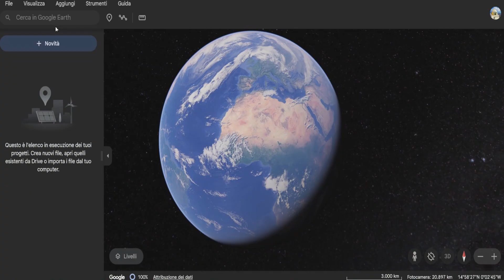Betlemme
Al suo nome sono stati dati due significati: "Casa del pane" secondo un'interpretazione popolare; e "Casa della dea Lahama" secondo studi più recenti. Era Chiamata anche Efrata, che significa "ricca di frutti".